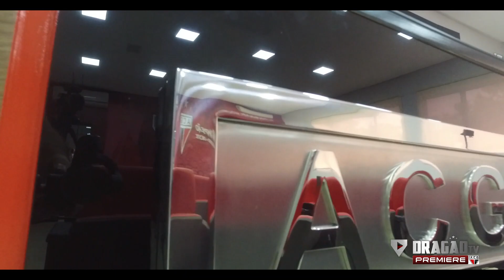Estrutura CT do Dragão - A casa do futebol profissional Rubro-Negro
O Atlético investe em sua estrutura para que o resultado e a qualidade no trabalho faça a diferença nos resultados do time em campo. E faz. 3 campos profissionais, Departamento Médico, academia, alojamento, ampla sala de imprensa, auditória e vestiário completo, tudo isso à disposição dos jogadores, comissão técnica e profissionais que fazem do Atlético um clube cada vez maior.